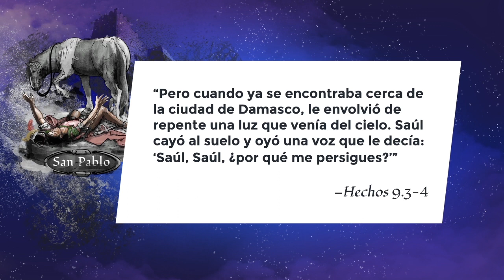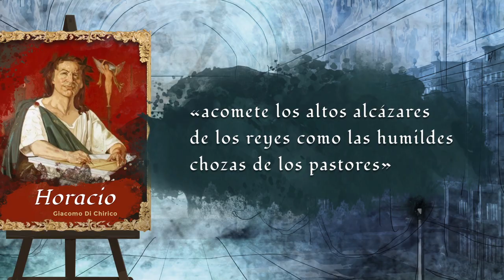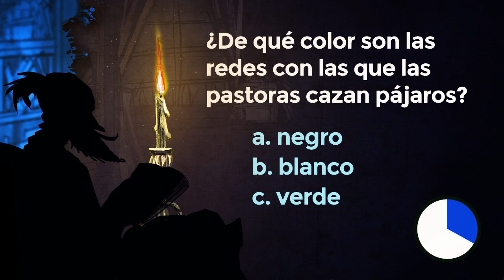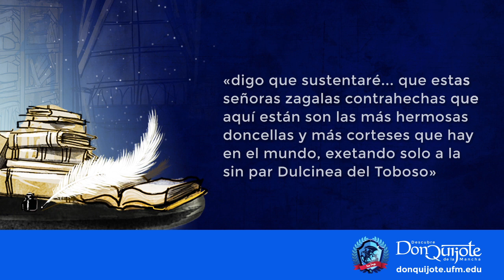Lección 19: La fingida Arcadia y los «toros bravos»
Lección 19: La encantadora aventura pastoril de don Quijote o El enfrentamiento de don Quijote con los «toros bravos»

Créditos:
Una producción de New Media | UFM 2015